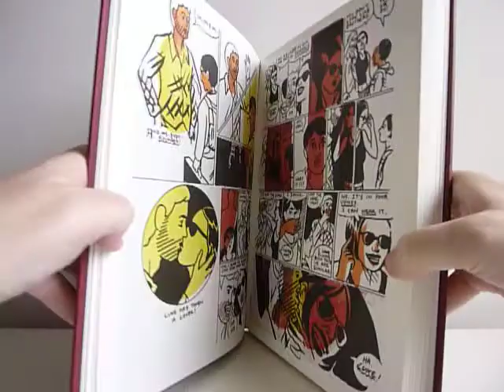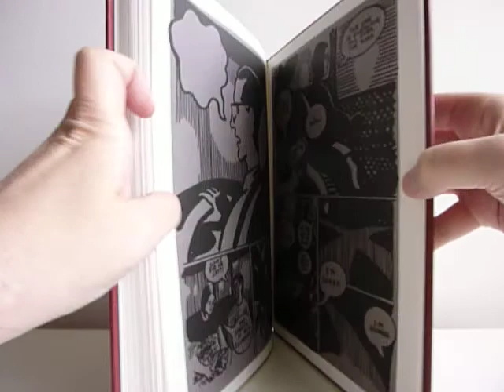New School by Dash Shaw - video preview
New School
by Dash Shaw

340-page full-color 8.75" x 11.25" hardcover • $39.99
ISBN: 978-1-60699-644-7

In this brand new graphic novel from the acclaimed author of and BodyWorld, Dash Shaw dramatizes the story of a boy moving to an exotic country and his infatuation with an unfamiliar culture that quickly shifts to disillusionment. A sense of "being different" grows to alienation, until he angrily blames this once-enchanting land for his feelings of isolation.

All of this is told through the fantastical eyes of young Danny, a boy growing up in the '90s fed on dramatic adventure stories like Jurassic Park and X-Men. Danny's older brother, Luke, travels to a remote island to teach English to the employees of ClockWorld, an ambitious new amusement park that recreates historical events. When Luke doesn't return after two years, Danny travels to ClockWorld to convince Luke to return to America. But Luke has made a new life, new family, and even a new personality for himself on ClockWorld, rendering him almost unrecognizable to his own brother. Danny comes of age as he explores the island, ClockWorld, and fights to bring his brother home.

New School is unlike anything in the history of the comics medium: at once funny and deadly serious, easily readable while wildly artistic, personal and political, familiar and completely new.